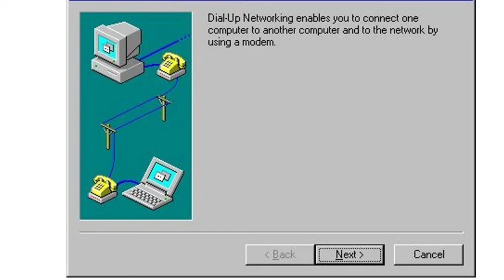BALANCE: Bí quyết cân bằng cuộc sống.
Timeline:

0:00 giải thích về thú vui mì ăn liền
0:19 dạng short - video ngắn có ảnh hưởng gì tới chúng ta
1:21 một thời đã qua - thế hệ millenials có gì thay đổi vs bây giờ
1:36 kết nối internet modem& những câu chuyện đầu thế kỷ 21
4:24  Tiến hoá là quy luật tự nhiên
4:38 Tốc độ phát triển nhanh chóng và những hệ lụy
5:00 tại sao mình sống chậm& sống đơn giản
6:03 một vài triêt lý sống

2livesimple means to live a simple life.